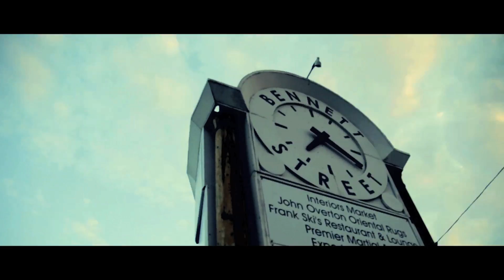E.Mobley- #21 [Music Video]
Eric Mobley's 1st visual coming from his Debut Mixtape: Rated E-21.  872ent./Not GuiltyRec./AiimHiigh. Video Directed by: BPace.